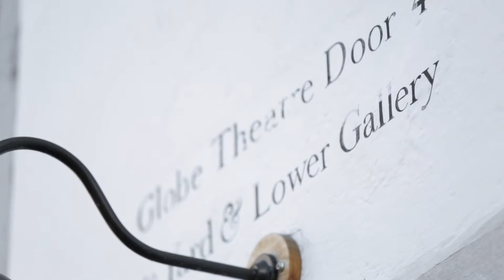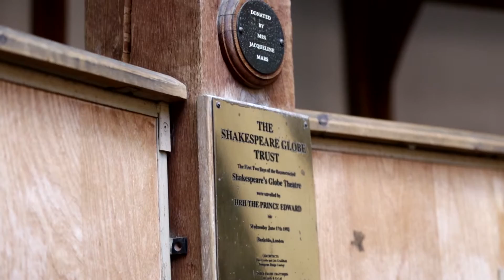Shakespeare's Globe Theatre Tours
The Theatre tours are part of The Globe's permanent exhibition, exploring the life of Shakespeare, the London where he lived, and the theatre for which he wrote.

Impact Video Production is a London based video production company creating films for the arts and culture industries. Our approach is defined by our in-house team's creativity and passion for film making and digital marketing.

We produce a variety of video content for our arts clients including: promotional video, documentary, theatre trailers, vox pop and more.
Current Impact Video clients include: Shakespeare's Globe, Young Vic Theatre, WWF, Victoria Miro Gallery, London Philharmonic Orchestra, Sadler's Wells, The Roundhouse.

Follow Impact Video on twitter
Get in touch to discuss your next video production.